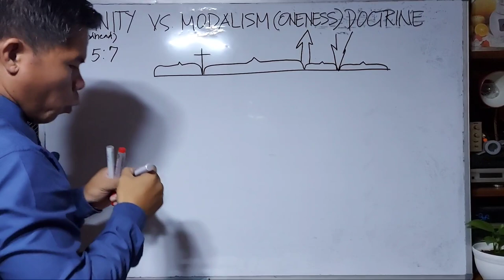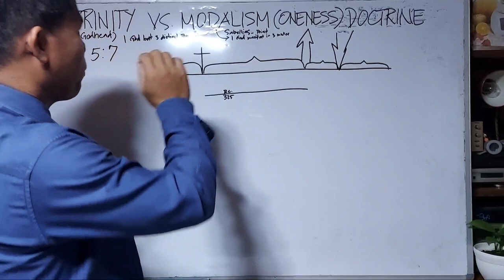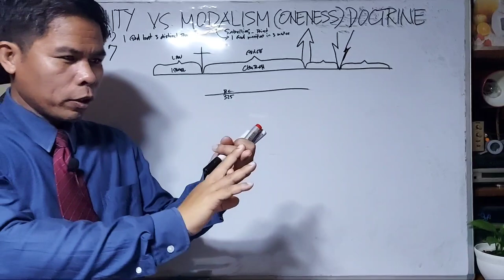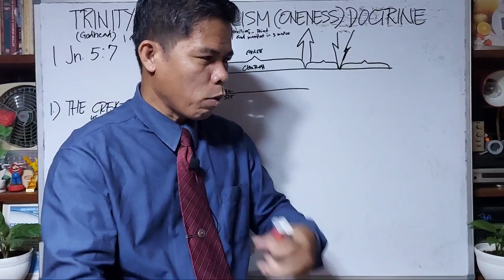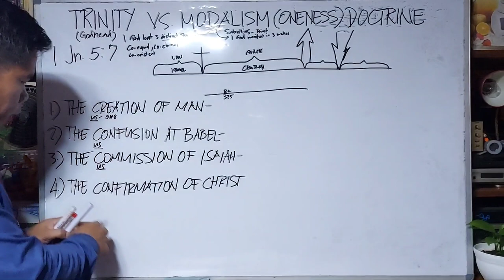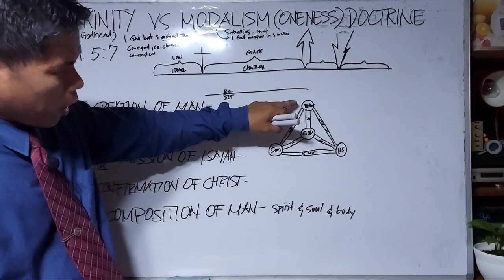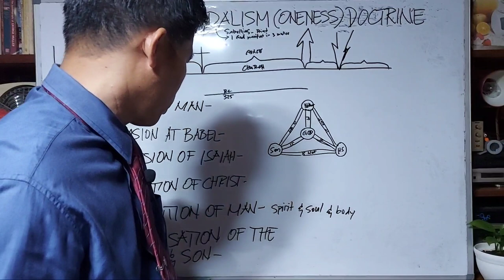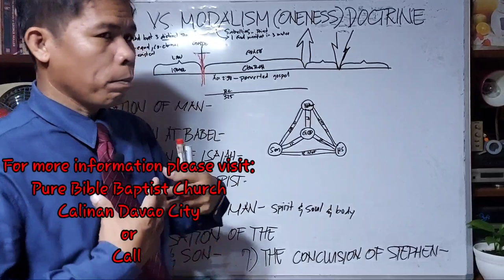Trinity (Godhead) vs. Modalism (Oneness) Doctrine